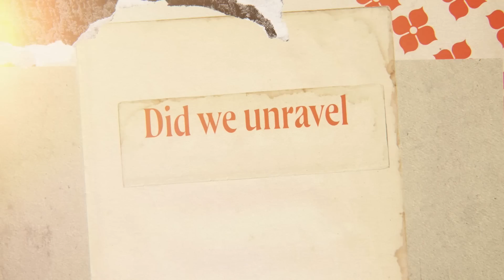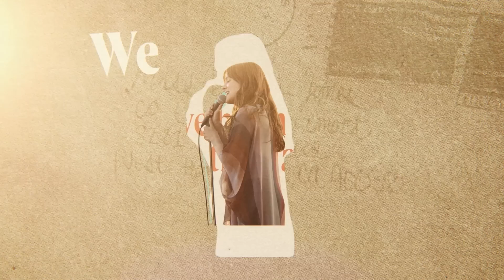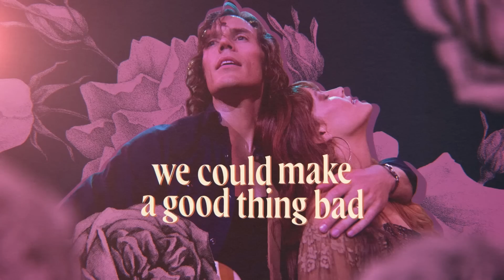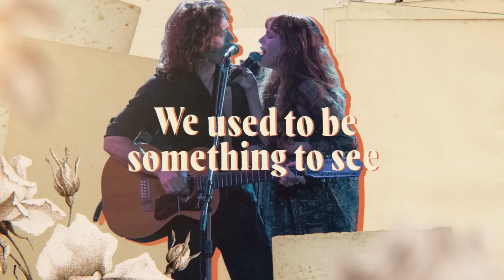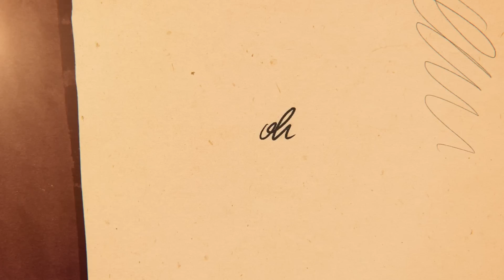Look At Us Now (Honeycomb) Official Lyric Video | Daisy Jones & the Six | Prime Video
Watch the official lyric video for "Look At Us Now (Honeycomb)" from Daisy Jones and the Six. Only on Prime Video March 3.

About Daisy Jones & The Six: In 1977, Daisy Jones & The Six were on top of the world. Fronted by two heat seeking missiles in Daisy Jones and Billy Dunne, the band had risen from obscurity to fame. And then, after a sold-out show at Chicago's Soldier Field, they called it quits. Now, decades later, the band members finally agree to reveal the truth. This is the story of how an iconic band imploded at the height of its powers.